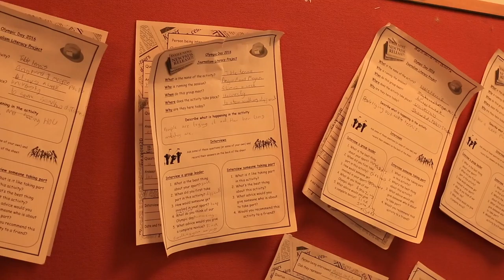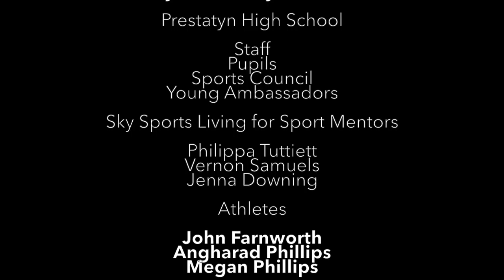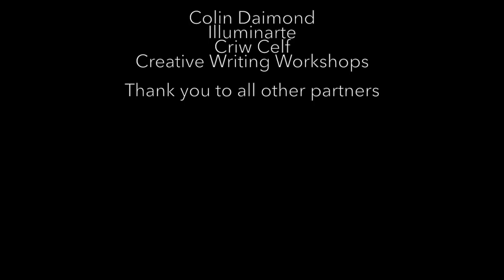Olympic & Paralympic Day 2016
Sports Day